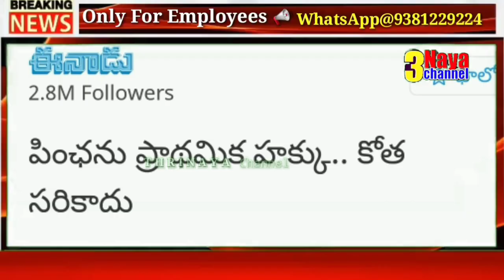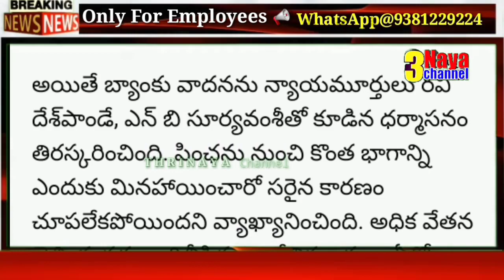High Court Sensational Decision in Favouring to Retired Employees || Pensioners pension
11TH PRC
11th prc fitment and basic pay details
11th prc telangana latest news
11th prc andhra pradesh
11th prc telangana
prc andhra pradesh latest news
11th prc ap latest news 2019
11th prc telangana latest news today
11th prc telangana
11th prc fitment table
11th prc fitment and basic pay details
11th prc latest news
11th prc in andhra pradesh 2019
11th prc telangana latest news 2019
ana latest news 2019
11th prc ap
11th prc fitment and basic pay details pdf